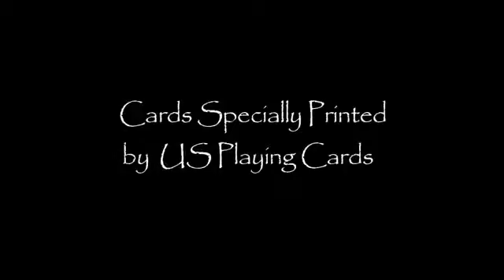DVD RAINBOW CONNECTION DE MATHIEU BICH - MAGICAMAIS